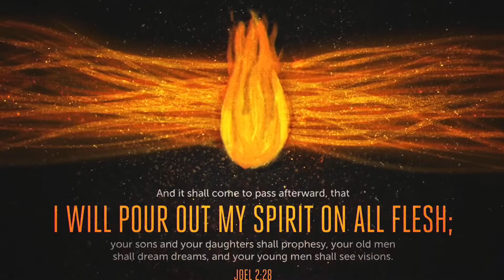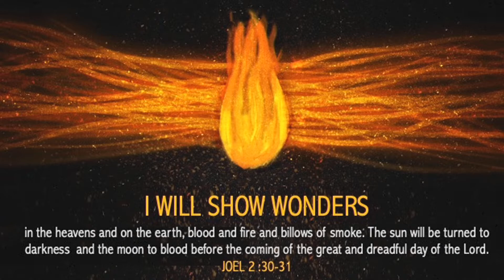I Will Pour Out My Spirit | Dr William Henry